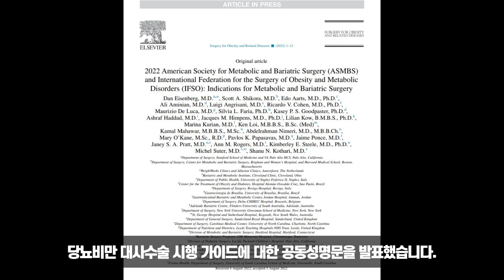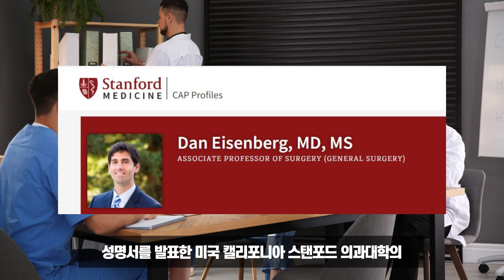미국 비만대사수술 학회와 비만대사수술 국제연맹에서 무슨 일이??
미국 대사 및 비만 대사수술 학회와 비만대사수술 국제연맹에서 당뇨비만 대사수술에 대한 공동 성명서를 발표했습니다. 어떤 내용이었는지 함께 알아보겠습니다. 국내 당뇨비만 대사수술 전문가 민병원 김종민 원장의 도움말도 함께 확인하실 수 있습니다.